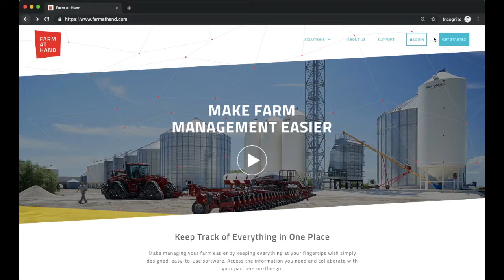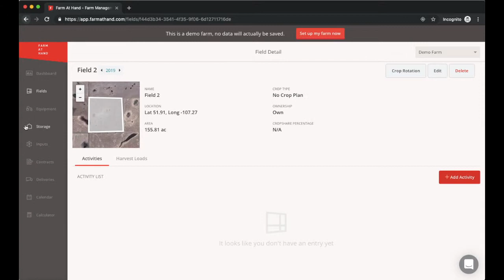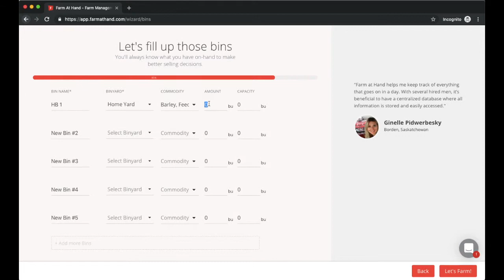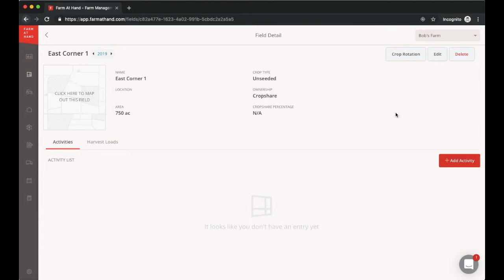Farm At Hand - Signing up on the Web / Android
1. Visit farmathand.com and click "Get Started".
2. Fill out your details and click "Sign Me Up".